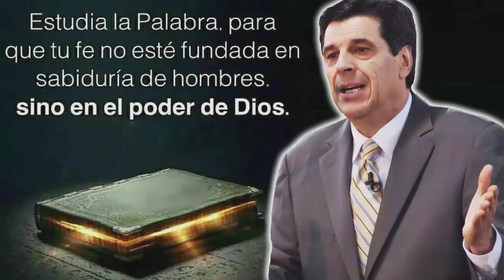Josue Yrion 2021 🔴 Un Mensaje Para Atesorar 🙏 Josue Yrion Evangelismo